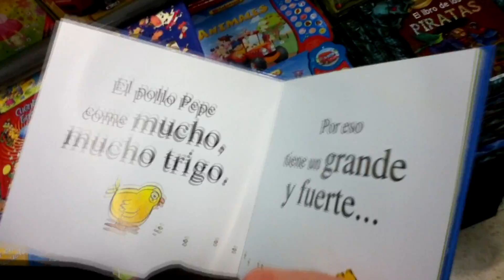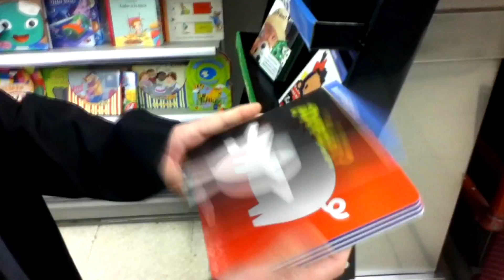VLOG 0000002 | DE WANSAS POR CARREFUR